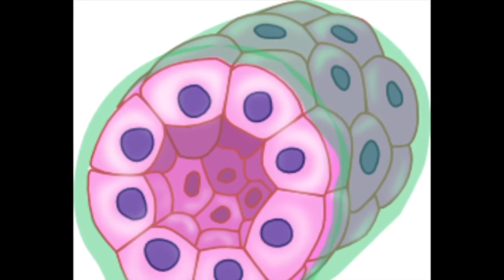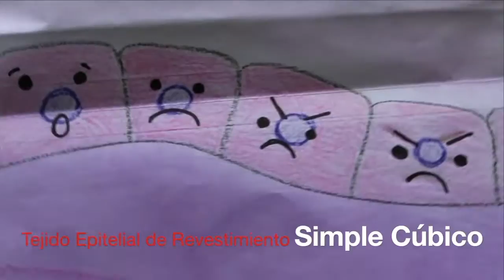Tejido epitelial de revestimiento simple cúbico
Equipo 2

Bibliografía:

* H. Dieter Dellmann. (1982). Histología Veterinaria. Zaragoza, España: Acribia, S.A.

* Jesús Vaquero Crespo. (1982). Fundamentos de Histología. México: Interamericana.

* Finn Geneser. (2001). Histología sobre las bases moleculares. México: Panamericana.

INTEGRANTES:
Basurto Márquez Berenice. 1
Manzo Fabian Ixchel Alejandro. 25
Mayoral Dirvas Nallely. 27
Pérez Juárez Ana Karen. 34
Ramírez Cárdenas Aline. 38